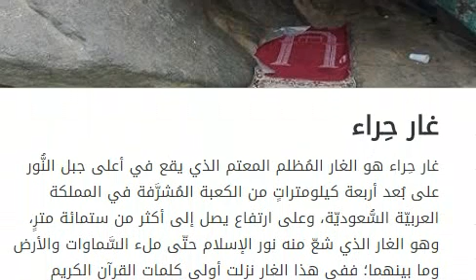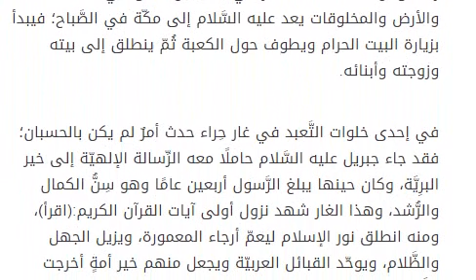معلومات عن غار حراء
. غار حِراء غار حِراء هو الغار المُظلم المعتم الذي يقع في أعلى جبل النُّور على بُعد أربعة كيلومتراتٍ من الكعبة المُشرَّفة في المملكة العربيّة السُّعوديّة، وعلى ارتفاع يصل إلى أكثر من ستمائة مترٍ، وهو الغار الذي شعّ منه نور الإسلام حتّى ملء السَّماوات والأرض وما بينهما؛ ففي هذا الغار نزلت أولى كلمات القرآن الكريم والرِّسالة الإسلاميّة على النَّبي محمَّد صلى الله عليه وسلم. غار حِراء يقع في النَّاحية الغربيّة من مكّة المكرَّمة، ويكون على الجهة اليُسرى للمتجه نحو جبل عرفات، والغار عبارة عن تجويفٍ صخريٍّ في جبل النَّور، وله فتحةٌ واحدةٌ للدُّخول إلى الغار نحو الشَّمال، مساحة الغار من الدَّاخل صغيرةٌ فهي تتسع لخمسة أشخاصٍ فقط في وضعيّة الجلوس، وعند الدُّخول إلى الغار يكن وجه الدَّاخل تلقاء الكعبة. المكانة الدِّينيّة لغار حِراء امتاز جبل النُّور الذي يحوي غار حِراء بالمكانة الدِّينيّة المرموقة لدى العرب في الجاهلية؛ فقد أوردت كُتب التَّاريخ بأنّ أساس الكعبة المشرّفة كان من حجارةٍ أخذت من هذا الجبل ثُمّ بنيت عليه باقي بناء الكعبة. وفي الإسلام احتّل كلٌّ من جبل النُّور وغار حراء مكانةً عُظمى في نفوس المسلمين؛ فلا نجد مسلمًا يزور مكة المكرَّمة للحجّ أو العمرة إلَّا وقد بذل قصارى جهده للوصول إلى غار حِراء ماشيًا على قدميه كما كان يفعل الرَّسول الكريم قبل خمسة عشر قرنًا؛ ليرى بأُمِّ عينه مهبط الوحي ومكان تعبد الرَّسول صلى الله عليه وسلم. بعدما اتسعت الشُّقة الفكريّة والعملية بين النَّبي صلى الله عليه وسلم وبين قومه، وطفق يقلق ممّا هم عليه من عبادة الأصنام، وشرب الخمر، وحضور مجالس اللَّهو والسَّمر ونواديها التي كانت منتزه الشَّباب وملتقى الأحبة في مكّة، حينها قرر عليه السَّلام الاعتزال والخلوة بنفسه مع إشغال نفسه بالتفكير في سبيلٍ ينجيهم من التعاسة والبوار، وزادت هذه الرَّغبة في الخلاص مع تقدُّمه صلى الله عليه وسلم في السِّن؛ فأخذ يخلو بنفسه في غار حِراء ويتعبد الله على ما تبقّى للعرب من دِين إبراهيم عليه السَّلام. كان موعد هذه الخلوة التَّعبديّة شهرًا واحدًا في السَّنة وهو شهر رمضان، وبعد انتهاء الشَّهر في التَّعبد والتَّأمل في السماء والأرض والمخلوقات يعد عليه السَّلام إلى مكّة في الصَّباح؛ فيبدأ بزيارة البيت الحرام ويطوف حول الكعبة ثُمّ ينطلق إلى بيته وزوجته وأبنائه. في إحدى خلوات التَّعبد في غار حِراء حدث أمرٌ لم يكن بالحسبان؛ فقد جاء جبريل عليه السَّلام حاملًا معه الرِّسالة الإلهيّة إلى خير البرِيَّة، وكان حينها يبلغ الرَّسول أربعين عامًا وهو سِنُّ الكمال والرُّشد، وهذا الغار شهد نزول أولى آيات القرآن الكريم:(اقرأ)، ومنه انطلق نور الإسلام ليعمّ أرجاء المعمورة، ويزيل الجهل والظَّلام، ويوحّد القبائل العربيّة ويجعل منهم خير أمةٍ أخرجت للنَّاس.